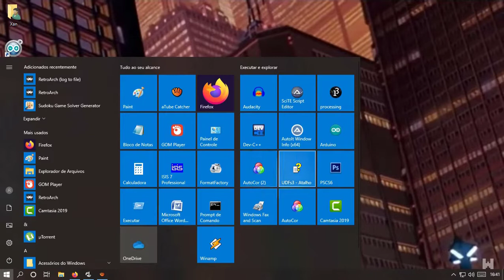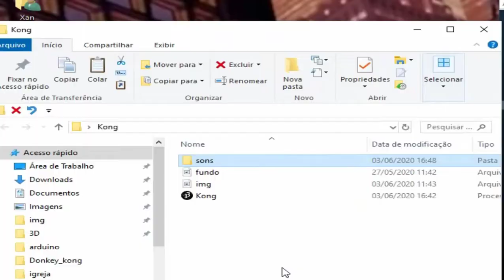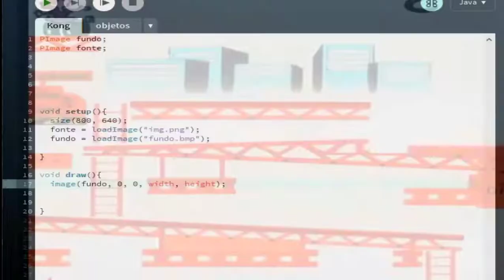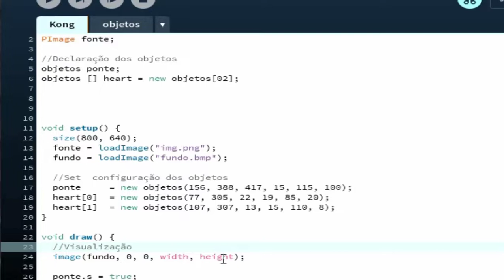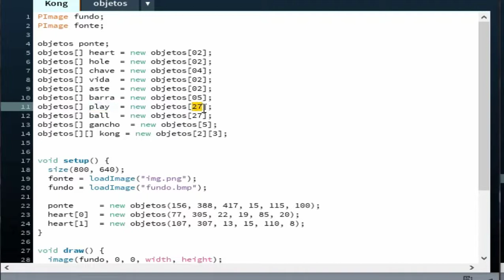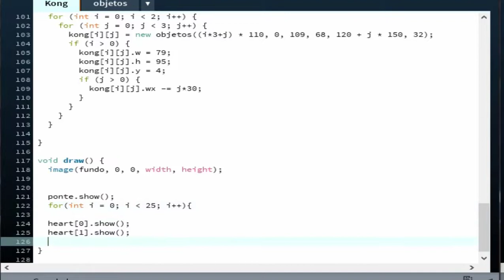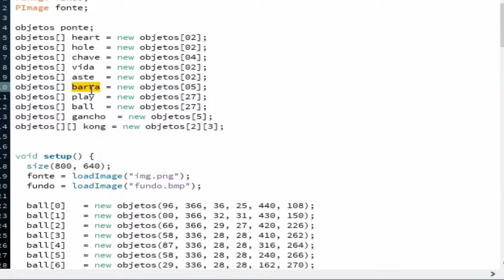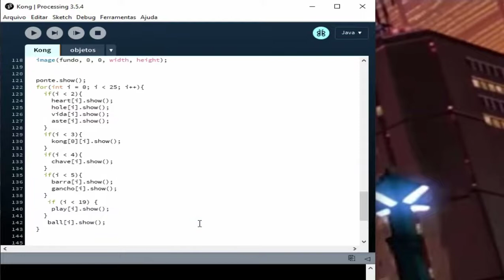Mini game Processing Parte 1